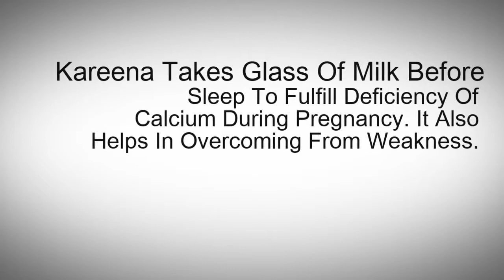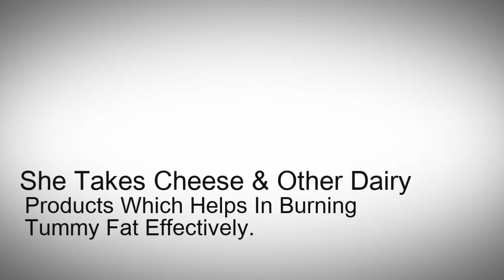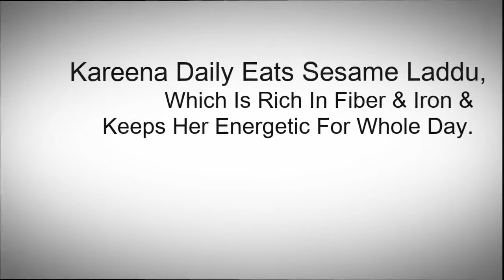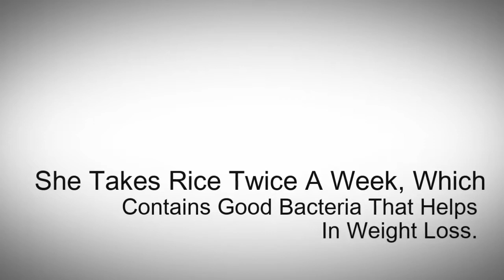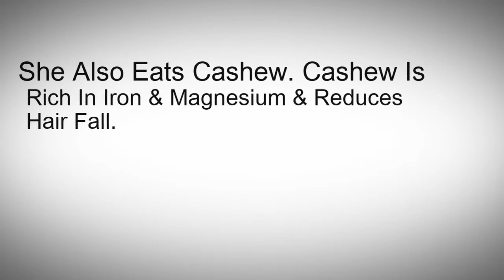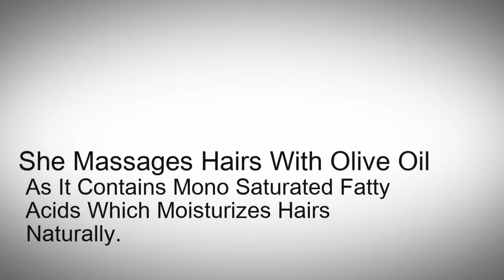Bollywood Actress Kareena Kapoor's Diet After Pregnancy For Makeover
This Video Will Show You Indian Bollywood's Actress Kareena Kapoor Did Her Makeover After Nine Months Of Pregnancy And Gave Birth To Male Child Who Was Named " Temur Khan" By Bollywood's Actor Saif Ali Khan And His Wife Kareena Kapoor. During Pregnancy She Gained 18 Kg Of Weight, But After Two Months Of Delivery She Changed Her Diet According To Her Personal Dietician, Which Helped Her In Loosing Weight And Regaining Her Naturally Beauty As She Was Before Pregnancy. In Video You Will Know What Kind Of Diet Did She Followed For Her Makeover. So Checkout The Video Yourself & Know How Effectively Her Diet Helped In Achieving Her Figure & Beauty Back And Successfully Did Her Makeover.